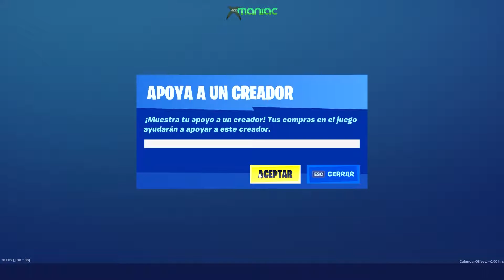Tienda Fortnite 18 10 2019